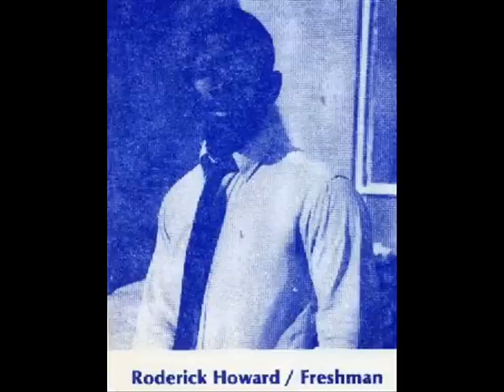Ft. Worth Nolan Vikings Vs. Waco Reicher 1988-1989 Football - 1 of 3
(White) Ft Worth Nolan - 28 : (Blue) Waco Reicher- 0

This was the first "good" Nolan Viking football program since the early 1970s.  This winning season and district champion team beat, among others, Dallas Bishop Lynch, Ft. Worth Christian, Denton Liberty Christian, Waco Reicher, and, oh yeah, South Lake Carroll (pre-season).

I personally (a few of us actually) screwed up our state game (Houston St. Pius) with some late night drinking with Calvin Lovett's uncle in Houston the night before our game.  It was fun, and I think Coach Sullivan got tipsy as well, if I remember right.

Mass at 7:00 AM the next morning  was not fun, and painful, the state game later that morning (state game, not this one obviously) did not go the same way that we handled ourselves against Carroll, Lynch, or Denton Liberty Christian.  This was a team with an improvised and ad hoc offense, yet a punishing and stingy defense.  We probably stopped more 3rd and short than any team in the area.  The massive D-line and swift D-backs were amazing.

Still, very fun group, extremely fast and excessively physical, hard hitting, and flag drawing football team.

Enjoy it & go vikes!

Best I can recall the player numbers were:

1 - Roderick Howard - LB - 5' 11" - 165 - FR
2 - Richie Holmes - SB - 5' 8" - 150 - FR
3 - Stacy Dunlop - DE - 5' 10" - 150 - SR
4 - Brian Salvant - DB - 5' 10" - 145 - SR
7 - Donnie Speers - DB/FB - 5' 9" - 170 - SR
8 - Lloyd Jackson - DB/SE - 5' 8" - 150 - SO
10 - Steven Busbee - SB - 5' 11" - 165 - SR
11 - Marc "Flash" Hernandez - QB - 6' 1" - 170 - SR
13 - Pat Austin - QB - 6' 2" - 165 - SR
14 - Tan Parker - SB/SE - 5' 9" - 150 - SR
18 - Gunther Goheen - QB/DB - 6' 0" - 165 - JR
20 - Thomas De La Paz - LB - 6' 2" - 220 - SR
21 - Kyle Loftus - SE - 6' 2" - 165 - SR
22 - Matt Matzner - SB - 5' 11" - 155 - SR
29 - John Pace - SE/K - 6' 0" - 170 - SR
32 - Kevin Ashtom - SB - 5' 7" - 150 - SR
33 - Patrick Holbert - FB/LB - 5' 9" - 180 - JR
40 - Shawn Fernandez - DB/SE - 5' 9" - 155 - JR
41 - Nick Ravelo - DE/K - 5' 9" - 175 - JR
42 - Albert Garcia - DB - 5' 5" - 135 - JR
43 - John Vacca - SE - 5' 8" - 132 - JR
44 - Calvin Lovett - FB/LB - 6' 2" - 215 - JR
50 - Mike Hassell - OG - 5' 10" - 180 - JR
52 - Jeff Walsh - C - 5' 10" - 170 - JR
53 - Stephen Phillips - OT/DT - 6' 6" - 240 - SR
55 - James Bell - OG/DT - 6' 2" - 225 - SR
56 - Kevin McKenzie - DT/LB - 6' 0" - 190 - SR
57 - Greg Simmons - DE/OG - 5' 11" - 165 - JR
59 - Robert Rivera - OT - 6' 1" - 205 - SR
69 - Lawrence Vega - C/DT - 5' 10" - 225 - SR
70 - Rick Kline - DE/OT - 6' 2" - 210 - SR
71 - Mike Kline - OT/DT - 6' 3" - 250 - SO
75 - John Oswalt - OG/NG - 6' 4" - 260 - SR
80 - Brad Wade - SB/DB - 5' 6" - 140 - SR
81 - George LePoris - SE - 6' 1" - 175 - SR
88 - Joey Garcia - SE - 6' 1" - 185 - SR
89 - Matt Cochran - SE - 6' 2" - 170 - JR
99 - Derek Johnson - TE/DT - 6' 1" - 210 - SR